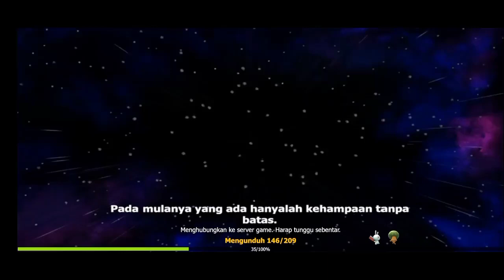seal mobile intro